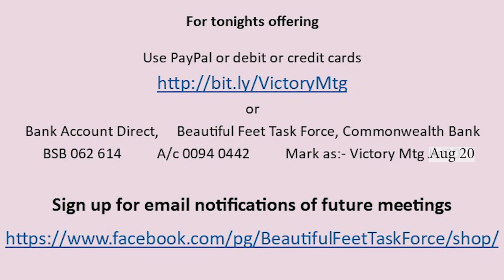Where To Now? 2 Howard Sands opening and closing comments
Combined Churches Victory Meeting
This is a wake up call to the church with exciting short interview style online meeting with global leaders on where the church is now and where it ought to be in a post pandemic world.

Where to Now? 2 is a live online zoom meeting recorded Fri 7 Aug 2020.

With the current epidemic health & economic crisis gripping the world many things have changed for the church, as restrictions ease in some places we believe that this time is and will later be seen to be, a watershed time in the life of the church.

These are the opening and closing comments from Rev Dr Howard Sands,
International Director, Beautiful Feet Task Force.

Beautiful Feet Task Force recently celebrated 40 years of evangelism and leadership training in India, other Asian countries and across Africa. Howard has taken many small teams there to minister in evangelistic crusades and leadership conferences.

Howard & Joy started the Combined Churches Victory meeting in 2010 to help the church be all it could be and have brought ministers moving in the presence of God from all over the world to participate in this event with local pastors and leaders. Since lockdown restrictions due to Covid-19 the meeting has been online with zoom and introduced a variety of cutting edge leaders from many countries.

Howard's passion is winning the lost to Christ, teaching believers to be mature followers of Christ and bringing unity across the church.

BFTF runs a social media platform Africa Network BFTF, for ministers of all kinds in Africa and those interested in missions to Africa. His recent book, The Foundations, helps to establish new believers and is the basis for a video teaching series to establish Africa Network Ministry Training School.

More videos coming soon of the speakers.

Get involved
Join the BFTF Where to Now? mail list for this topic to be updated about, What God is saying around the world at this time,  coming events that address this issue.

(debit & credit cards - VISA & MC accepted)

or
2. Bank account Direct Deposit
Beautiful Feet Task Force